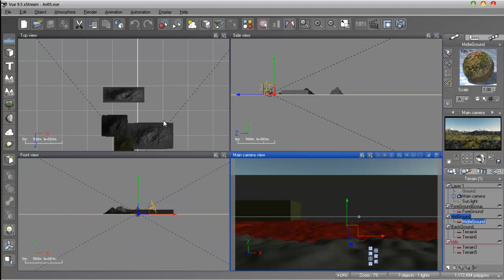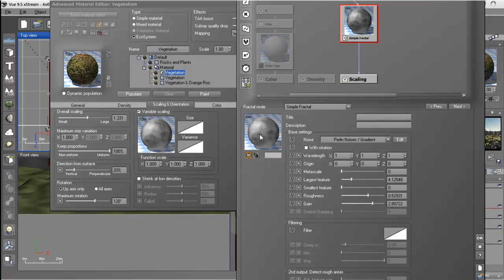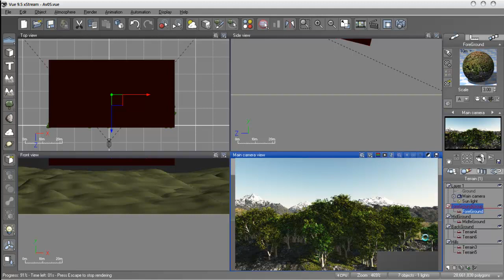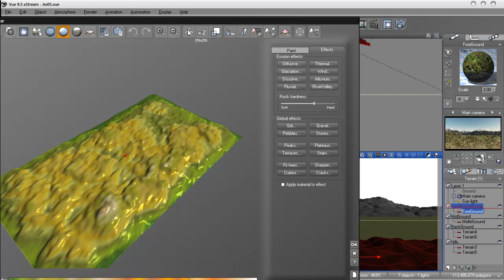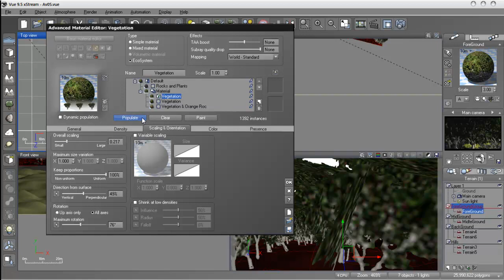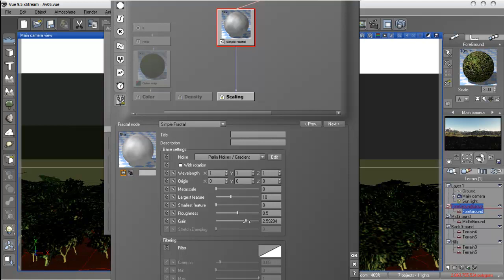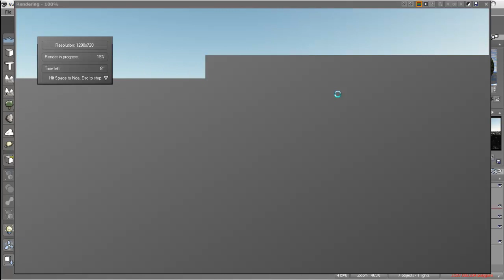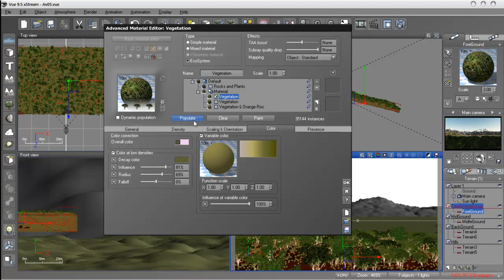03 Avatar Env 03